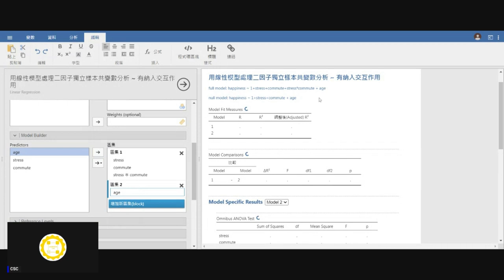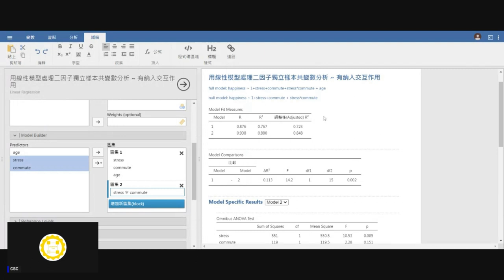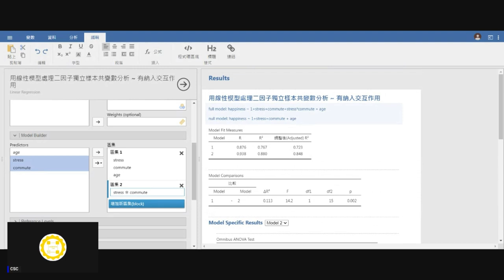[錄影]用jamovi上手統計學 ~ 13 多因子變異數分析 part 7 共變數分析 更正及補充說明